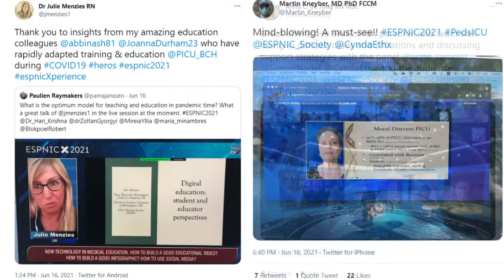ESPNIC 2021 Xperience Closing Video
ESPNIC 2021 was a unique xperience with many different streams and formats that brought medical science experience to a completely new level. Enjoy the best moment and contact ESPNIC Administration for more information about the content.